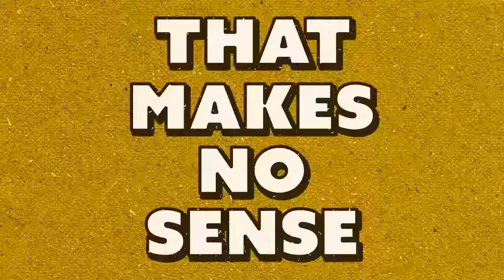Pro Chefs Rank The Best Donuts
Today, Josh and Nicole weigh in on what makes the perfect donut!

0:00 Intro
1:00 Are Podcasts Ruining Our Nation?
3:15 Armenian Ponchik
4:27 Our First Donut Memories
7:00 Classifications Of Donuts
8:11 Apple Fritters Vs. Bear Claws
10:04 Boston Cream Donuts
10:41 Beignets
12:00 Josh's Favorite Donut
13:43 A Case For Old-Fashioneds
15:48 Josh Is A Word Nerd
17:06 The Pink Donuts Are A Trap
18:04  Is A Churro A Donut?
19:53 What Is A Cruller?
22:57 What About Fancy Donuts?
25:50 International Donuts
27:40 Call Me A Cronut & I'll Sue
28:46 Opinions Are Like Casseroles
31:04 Cold Rice, Buttermilk, & Crushed Pringles
34:26 Crystal Light Vs. Raw Water
39:29 Lima Beans With Strawberry Yogurt